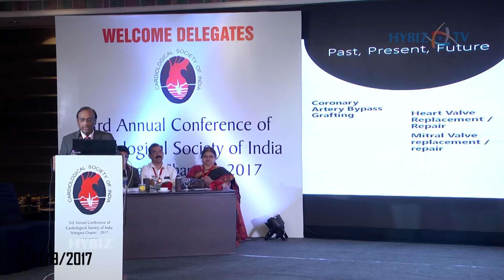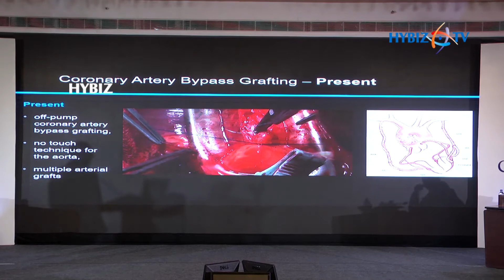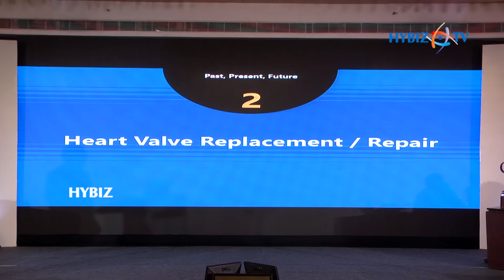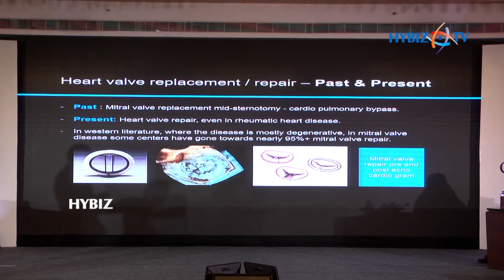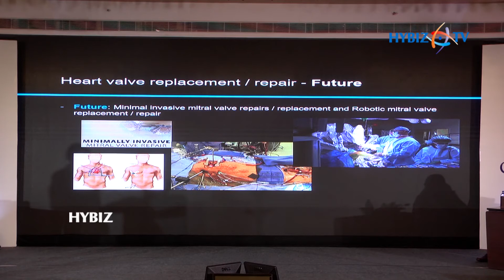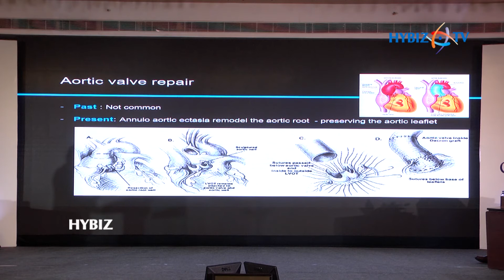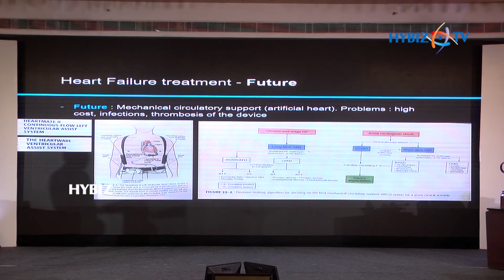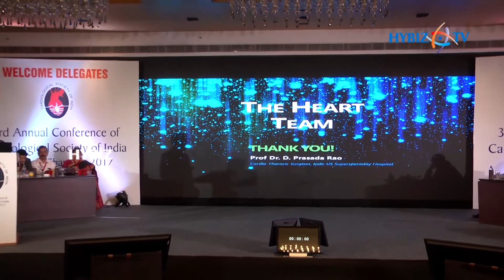Scope of Cardiothoracic Surgery Dr Prasad Rao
Dr Prasad Rao Scope of Cardiothoracic Surgery Past-Present-Future.3rd Annual Conference of Cardiological Society of India Hyderabad Chapter 2017 Telangana State